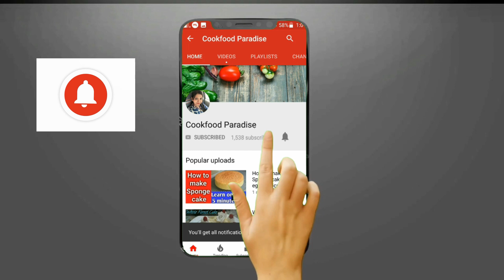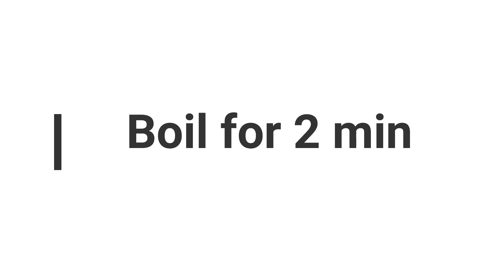गेहूं के आटे से बनाए शाम के लिए फटाफट से चटपटा नस्ता |Kids Special |Aata Pasta Recipe |Wheat flour